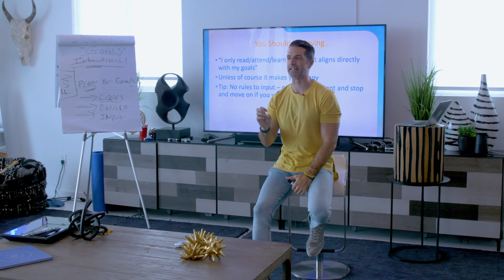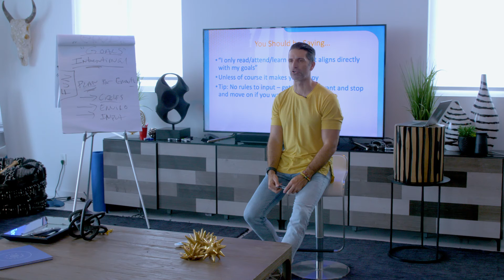ARE THERE ANY RULES TO GROWTH?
School taught us to think in absolutes, rules and structures of certainty. There’s no rules to your own growth 🌱.

There’s no better way to journal 📔 , absorb information, listen, take notes... there’s only what works BEST for you.

Master your operating system.